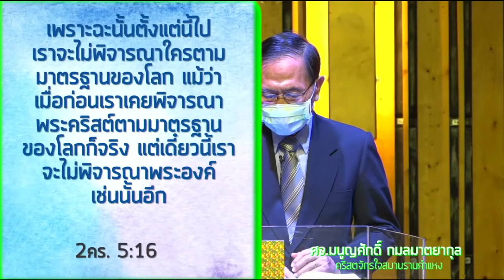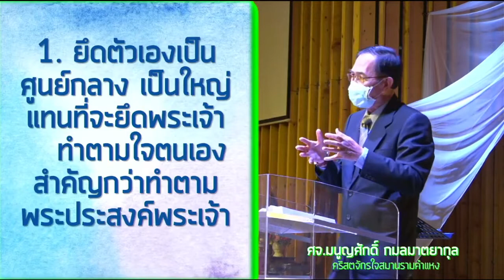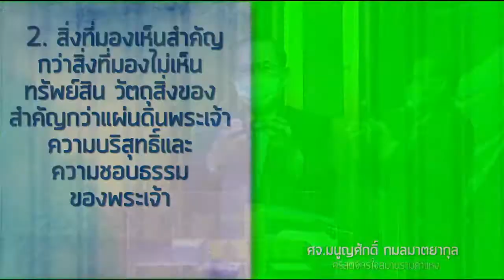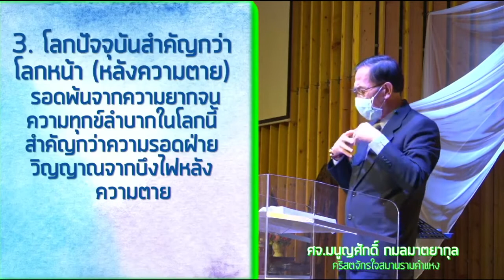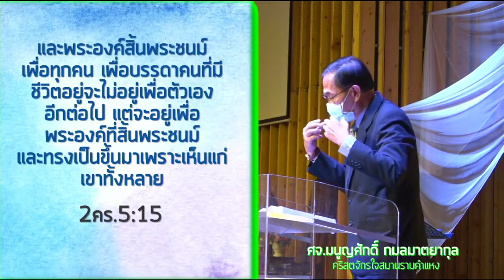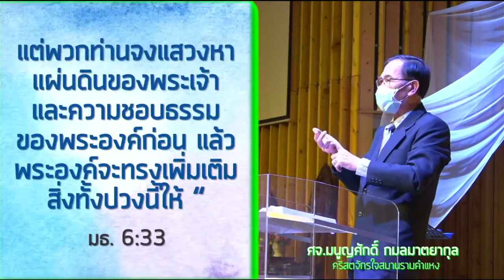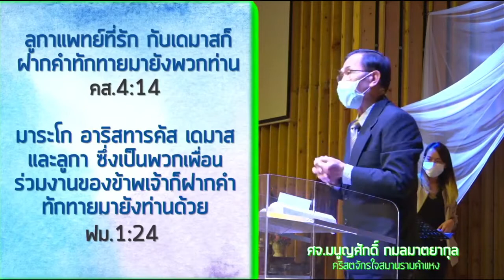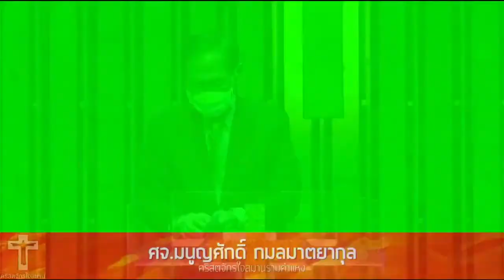“อยู่ในพระคริสต์เป็นคนที่ถูกสร้างใหม่” 2คร.5:16-17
คำเทศนาวันอาทิตย์ที่ 20 มิ.ย.2021
โดย ศจ.มนูญศักดิ์ กมลมาตยากุล